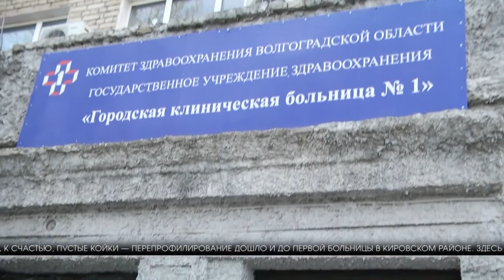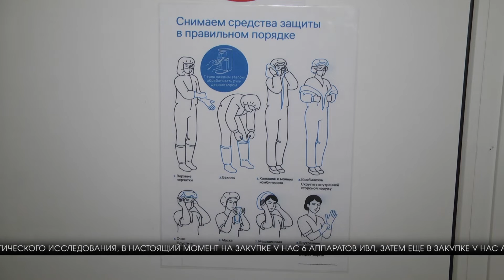В Волгоградской области созданы более 2 тысяч инфекционных коек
Об этом заявил губернатор Андрей Бочаров во время выездного совещания на площадке клинической больницы №1 в Кировском районе.